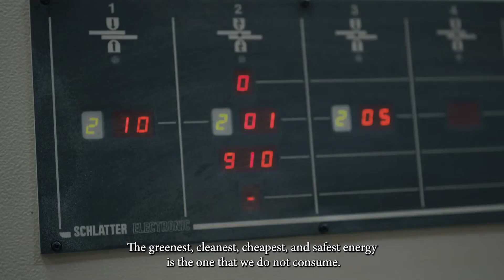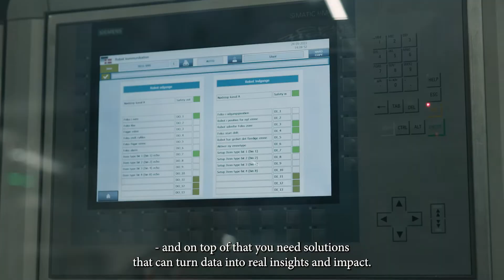Energy efficiency, a shortcut to climate neutrality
Energy efficiency is one of the easiest ways to eliminate energy waste, lower energy costs, and reduce the use of fossil fuels. There is great potential for efficiency improvements in every sector, whether it is buildings or industry. Energy efficiency is an embedded part of Denmark’s mindset, as Denmark has worked with energy efficiency measures since the 70s.

LinkedIn: @State of Green Denmark